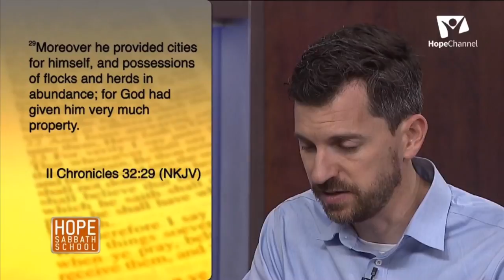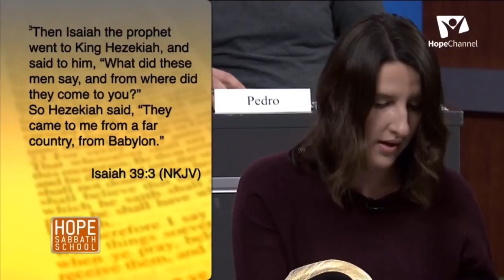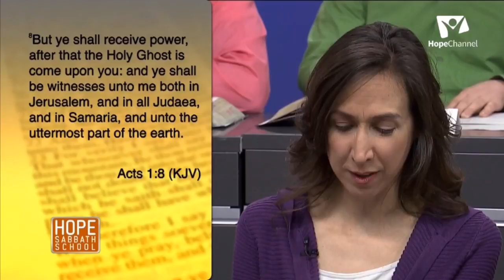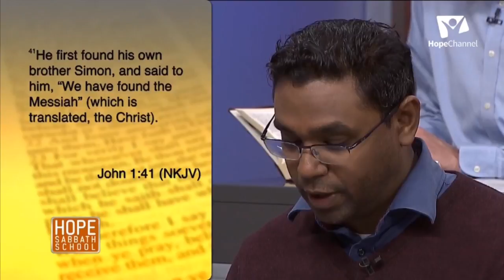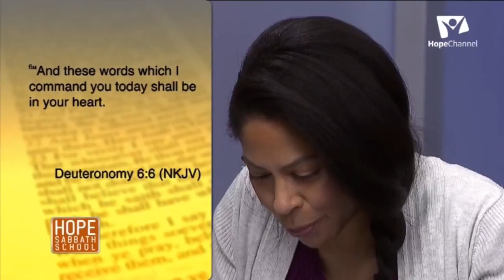Hope Sabbath School Lesson 12 What they see in my house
Hope Sabbath School Lesson 12 What they see in my house.  And you are invited to participate in online discussions of the lesson at SabbathSchoolNet.blog